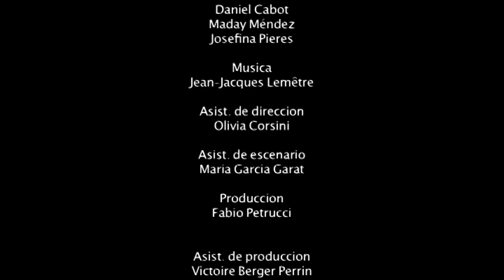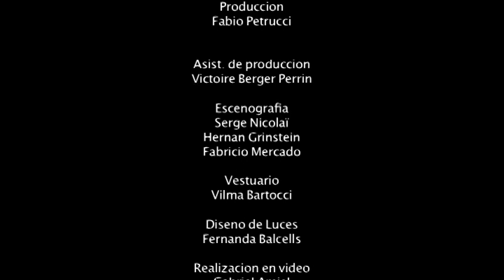DÉMO A PUERTA CERRADA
A PUERTA CERRADA